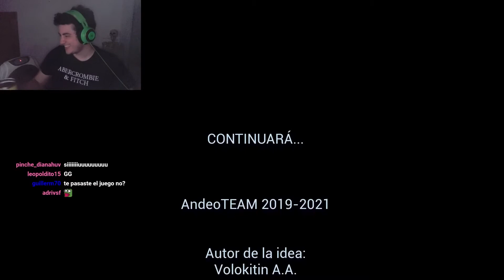BESOS, SUSTOS Y HELICÓPTEROS! | Blackberry Parte 2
Hola Changos y Changas! BESOS, SUSTOS Y HELICÓPTEROS! El juego se sigue poniendo cada vez más raro...

MC ChUpEtEmOnKeY

BESOS, SUSTOS Y HELICÓPTEROS, EL JUEGO DE MIEDO MÁS RARO, blackberry, en español, juego de miedo, sustos, juegos indie, miedo, terror, gracioso,